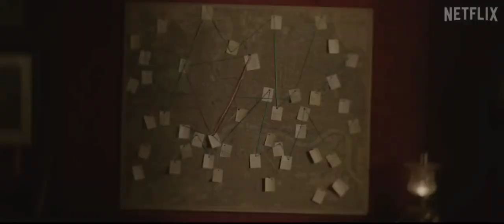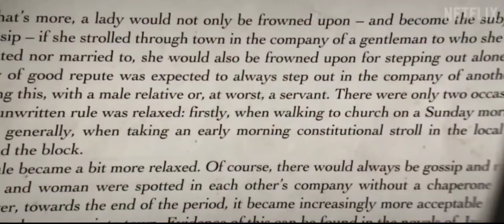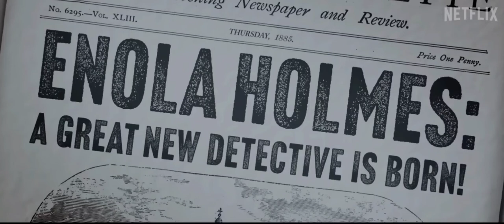Are you gonna be my girl? - Mallory Merk / trailer song / Elona Holmes2